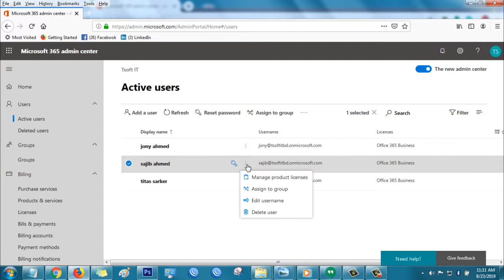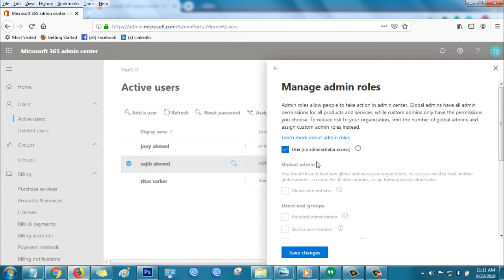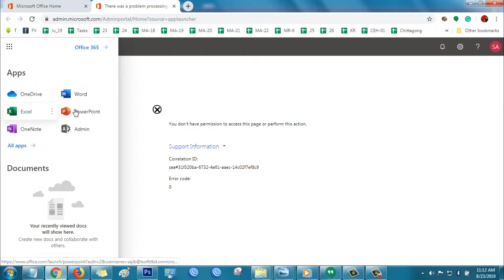Office 365 Tutorial-04: How to remove roles of a user in office 365?